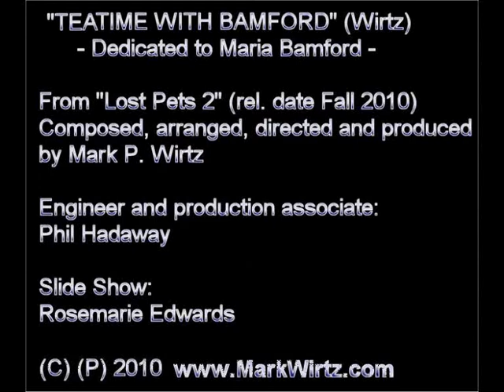"TEATIME WITH BAMFORD"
Rock composer/producer-turned comedian Mark Wirtz's tribute recording to Maria Bamford from his all-new studio solo album"Lost Pets 2" (release May 2011, Poppydisc Records).